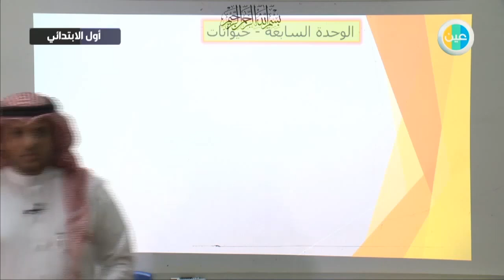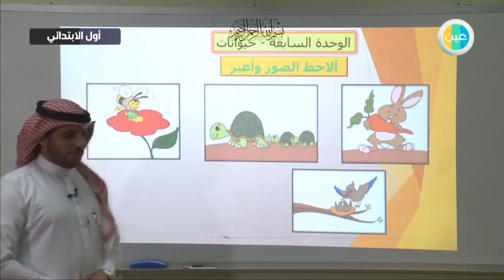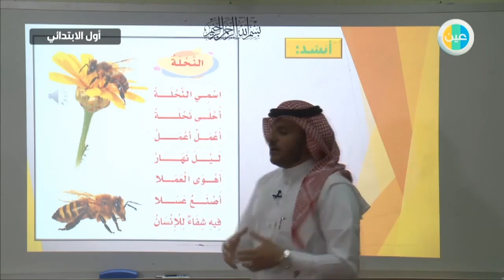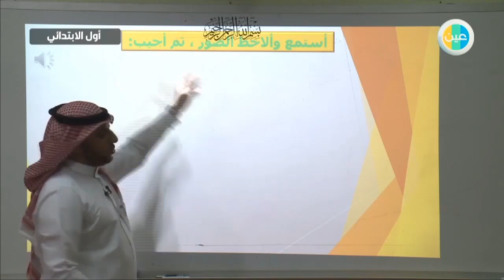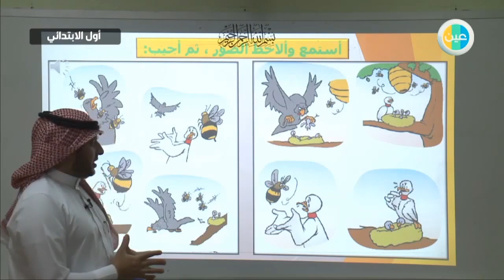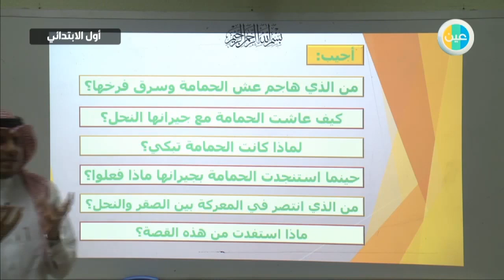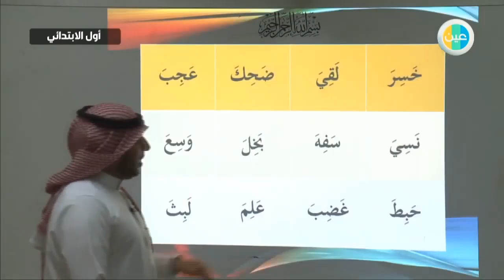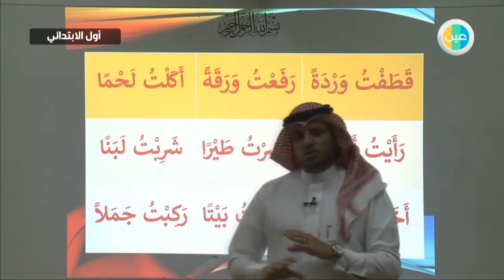دروس عين الوحدة 7 مدخل الوحدة حيوانات+ نشيد النحلة، نص استماع– لغتي – أولي ابتدائي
شرح عبر دروس عين من مادة لغتي للصف اولي ابتدائي للفصل الدراسي الثاني لدرس (وحدة (7) مدخل الوحدة (حيوانات)+ نشيد النحلة، نص استماع)